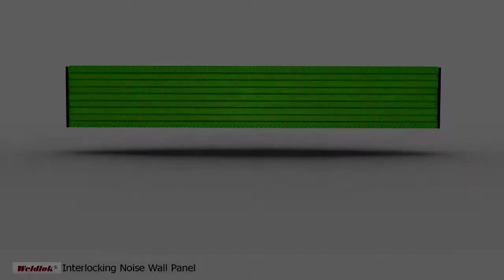Noise Panel Project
Noise Wall Project Preview Animation HD